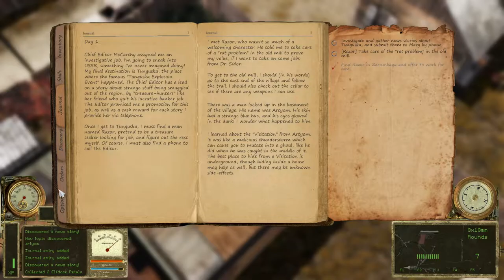Tunguska The Visitation 2022 - New DLC - Lets Play Episode 1 - Character creation and skills - Fun